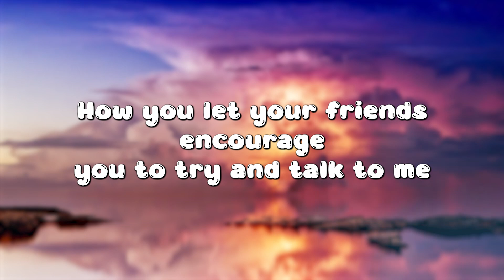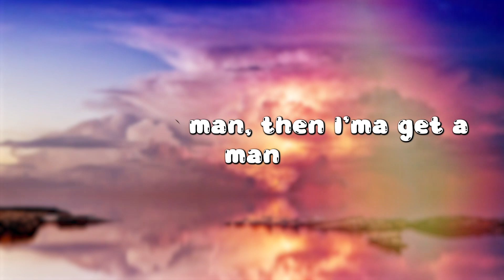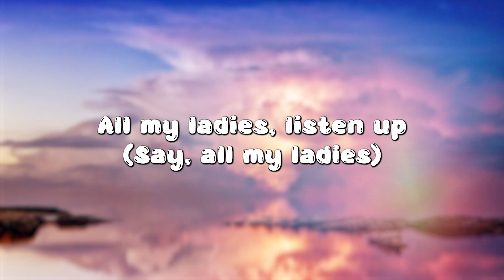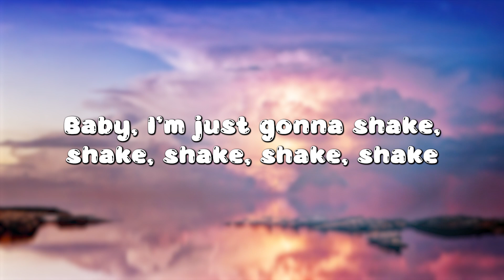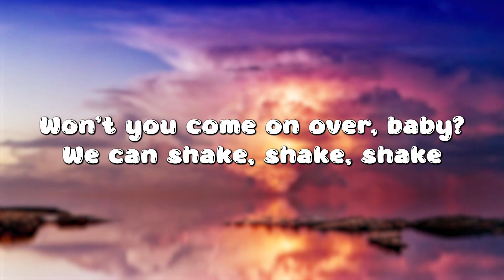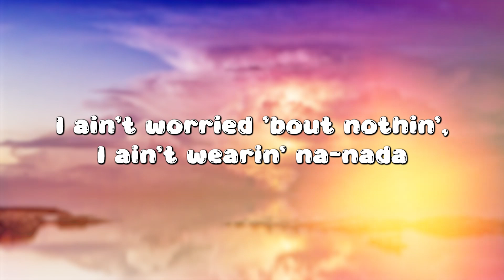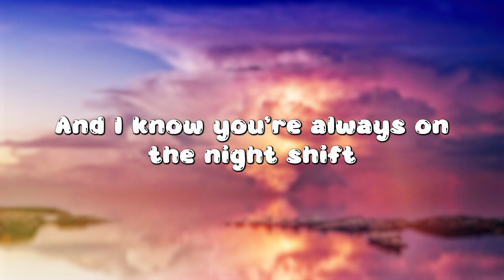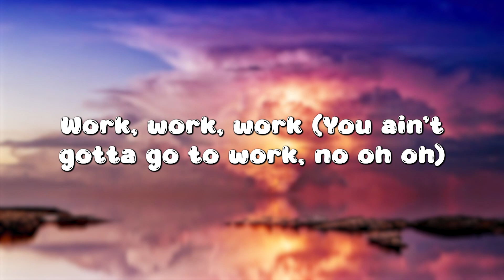NO - Meghan Trainor (Lyrics) || Taylor Swift , Fifth Harmony... (MixLyrics)